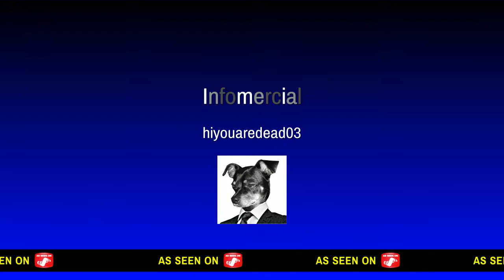A Good old-fashioned MW2 lobby